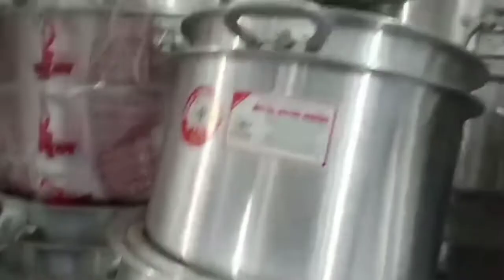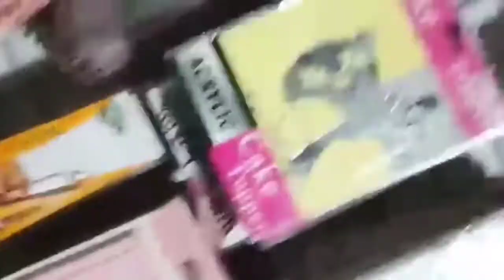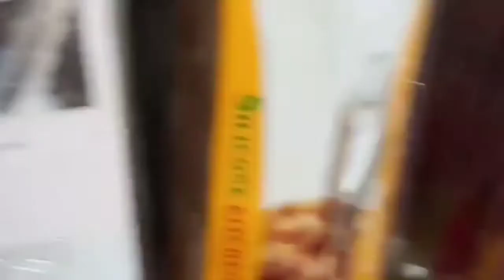इंदौर की फेमस दुकान जो सामान कहीं ना मिले वह यहां पर मिले और पूरा डिजाइनर सामान। Indore market video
13)11/2019